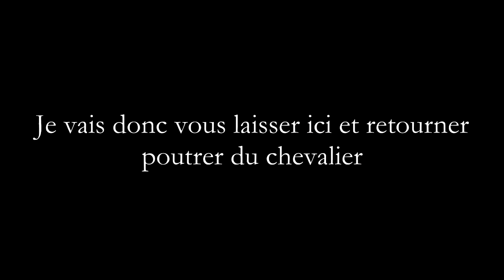[CMW] Par le fer et par le sang !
Laissons de côté nos armes à feu et rentrons-nous dans le lard ! Un jeu bourrin comme on en voit que trop peu ces derniers temps !
N'hésitez pas a commenter/favoris/partage si la vidéo vous a plu !